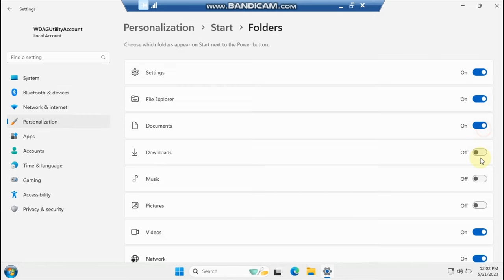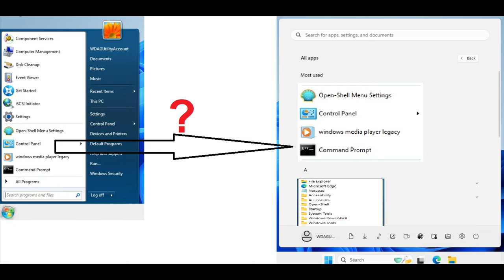What is wrong with the Windows 11 Start menu?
The Windows 11 Start menu is feature-rich, but why does everyone hate it? In this video, I literally "port" all menus and buttons of the Windows 7 menu onto the Windows 11 one. It seems the Windows 11 menu actually has more features than the Windows 7 one. But, honestly, I still prefer the Windows 7 one, which also has the familiar, and very nice Aero theme.

Chapters:
00:00 - Intro
00:15 - Side by side comparison and right pane overview
01:00 - The Windows 7-11 menu
01:14 - Side by side comparison - the "All Apps" list
01:27 - Additional features in the Windows 11 menu
01:44 - Conclusion